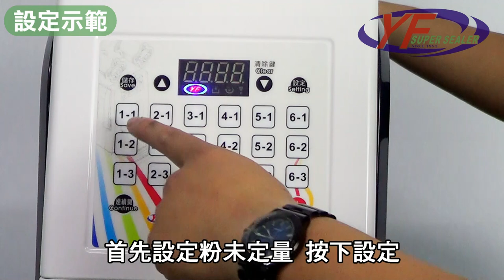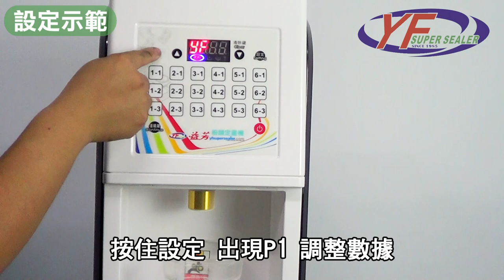益芳封口機-YF-8J 粉類定量機/SUPER SEALER-YF-8J Powder Filling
1.型號：YF-8J
2.功能：粉末定量機

(A) Model：YF-8J
(B) Function：Powder Filling